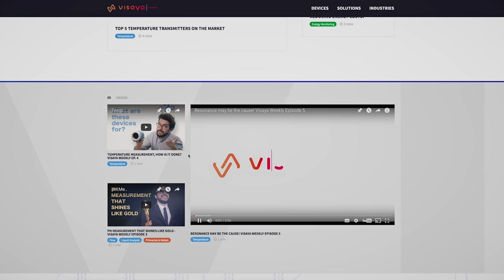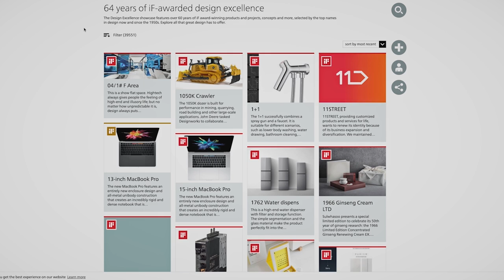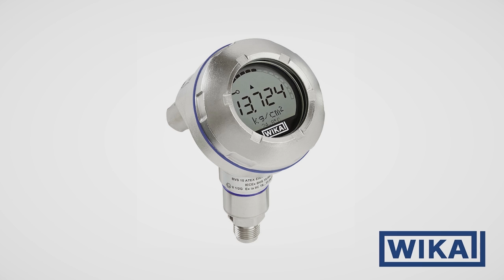Hannover Messe, Are you ready for the Event? Visaya Weekly Episode 6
Are you ready? Hannover Messe is the biggest automation trade fair in the world.  This week in Visaya weekly we start with the coverage of Hannover Messe.  If you want to now more details about any technology or service that will be showcased on this year's show, Please leave your comments we will be happy to help you out!

This year a process automation company won the iF design excellence award. If you want to know stick around til the end of the video to know more.